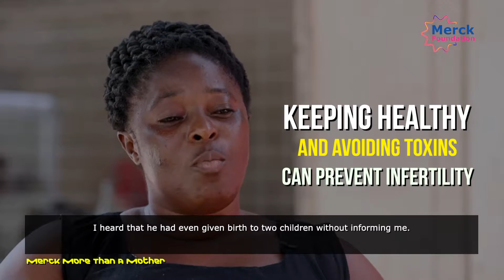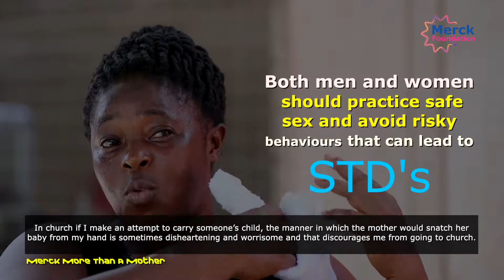Watch Ghanaian childless woman Patricia Sarfo story~ Merck Foundation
Many women have been abused and mistreated as a result of their inability to bring a child. Infertility is wrongly perceived as a curse or a stigma. Only women are blamed for infertility although infertility affects men and women equally. This is the story of PATRICIA SARFO from Ghana.